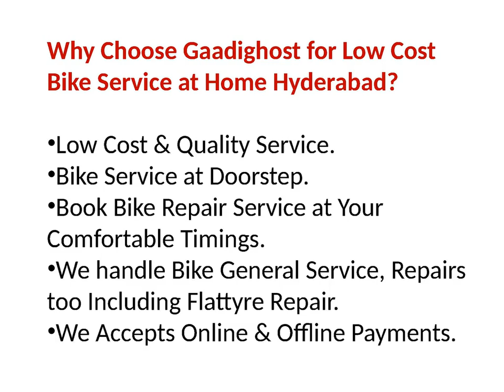Bike Repair Online Hyderabad | Bike Service at Home Hyderabad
Get Low Cost Bike Repair Online Hyderabad or Bike Service at Home Hyderabad. GaadiGhost Bike Service Provider Offers Bike Repair Service at Home Hyderabad at your Comfortable Timings. Just Book Doorstep Bike Repair Service in Hyderabad through Our Websites gaadighost.com and gaadighost.in.